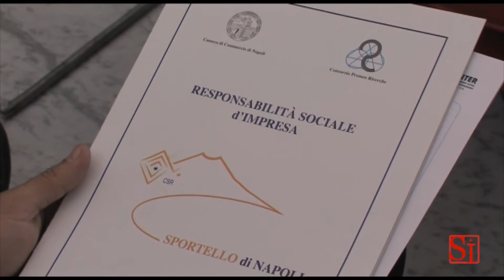Napoli - Registro gas serra, in campo la Camera di Commercio (18.11.13)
- Napoli - La Camera di Commercio di Napoli ed il Consorzio Promos Ricerche, quale Sportello camerale della Responsabilità Sociale d'Impresa, hanno promosso un seminario al fine di aggiornare gli operatori circa gli adempimenti previsti dalla normativa che disciplina il Registro Telematico Nazionale Gas Fluorurati, al quale sono tenuti ad iscriversi tutti coloro che svolgono le attività previste dall'articolo 8 del Dpr 27 gennaio 2012 n. 43. Tale decreto ha disciplinato le modalità di attuazione del Regolamento (CE) n. 842/2006 sul trattamento dei gas serra e, fra le altre, ha imposto l'iscrizione al Registro pena l'irrogazione di sanzioni amministrative per installatori e manutentori di apparecchiature contenenti tali gas.
La normativa prevede, sia per le persone, sia per le imprese, l'iscrizione nel Registro Nazionale e la certificazione delle competenze per il trattamento di tali sostanze; pertanto, è stata fissata al 12 dicembre 2013 la scadenza ultima per iscriversi e certificarsi. Avvicinandosi tale data, il seminario ha voluto fare il punto sugli obblighi previsti per tutti gli interessati all'applicazione della norma: installatori e/o manutentori e/o riparatori di impianti di climatizzazione, frigoriferi e antincendio, nonché autodemolitori, meccanici ed elettrauto che effettuano l'attività di assistenza e/o manutenzione e/o riparazione di impianti di aria condizionata negli autoveicoli.
"Siamo tra le prime Camere di commercio italiane ad attivare il registro per la tracciabilità delle emissioni provenienti dai gas ad effetto serra. Grazie all'impegno e lo spirito di servizio che contraddistingue la dirigenza e il personale del Registro delle Imprese, saremo anche tra i primi a poter realizzare il sistema integrato di servizi ambientali, totalmente informatizzato e a misura delle esigenze di trasparenza e immediatezza delle prestazioni richieste dalle imprese e dagli operatori professionali".
Lo ha detto Maurizio Maddaloni, presidente della Camera di commercio di Napoli, aprendo i lavori del convegno. Un incontro per fare il punto sulIo stato di avanzamento del registro telematico per la tracciabilità totale delle emissioni proveniente dai gas serra, le cui modalità di attuazione, in esecuzione del regolamento dell'Unione europea che recepisce il protocollo di Kyoto, la legge nazionale, e più precisamente il decreto del Presidente della Repubblica del 27 gennaio 2012, sono demandate alle Camere di commercio.
"E' stato un passaggio direi naturale -- ha proseguito Maddaloni -- quello di attribuire al sistema di rappresentanza istituzionale delle imprese la competenza e la gestione del registro che è totalmente telematico, anche nella presentazione delle istanze e nel relativo rilascio delle autorizzazioni e delle certificazioni".
Il presidente ricorda che il registro è pienamente operativo dal mese di febbraio scorso anche per le altre province della Campania, in quanto la legge istitutiva attribuisce la gestione alle Camere di Commercio capoluogo di regione.
"Un tassello in più, quindi, che si aggiunge all'articolato sistema di certificazione e -- ha continuato Maddaloni -- soprattutto di monitoraggio e di controllo attribuito alle Camere di commercio attraverso il Registro delle Imprese, che è molto più di uno strumento legale dove si iscrivono obbligatoriamente le imprese. Attraverso le sezioni speciali e quelle di recente costituzione, dalle start up fino all'albo dei gestori ambientali relativo al ciclo dei rifiuti, il Registro rappresenta una rete integrata di servizi ad alto contenuto tecnologico".
(18.11.13)